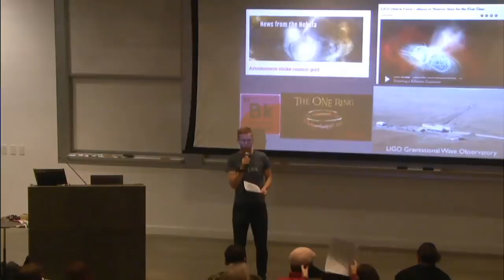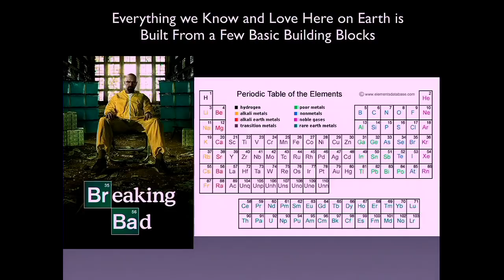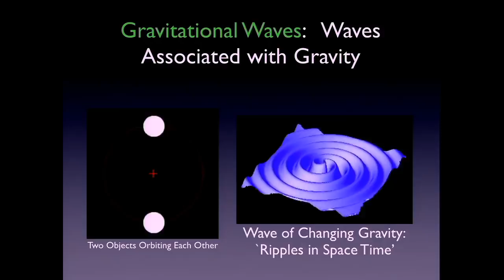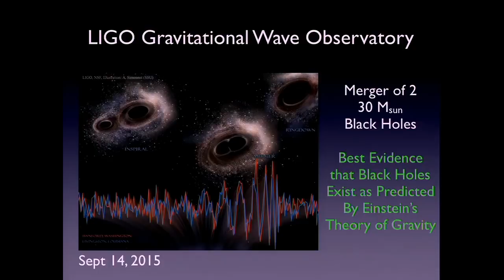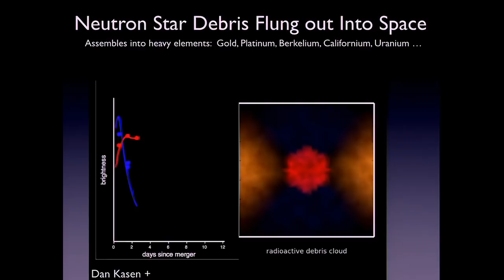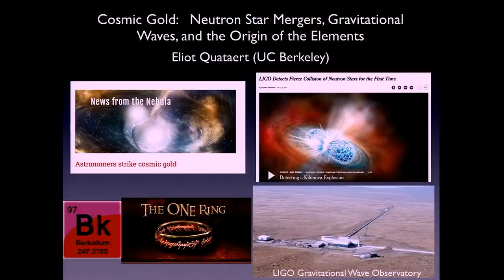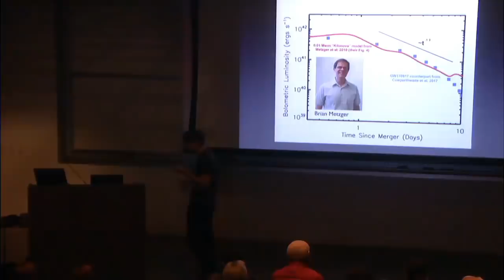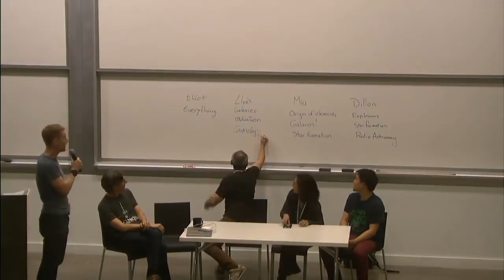Neutron Star Mergers and the Origin of the Elements - Eliot Quataert - 03/01/2019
In 2017, astronomers witnessed two neutron stars merging for the first time in history. Learn how events like this produce most of the gold in our jewelry and uranium powering the interior of the Earth.  Timestamps below:

00:00 Announcements
03:40 Intro to Origin of Elements Presentation
04:10 Origin of Elements Presentation
38:31 Origin of Elements Q&A
52:06 Q&A Panel Introductions
54:00 Q&A Panel
1:49:08 Concluding Remarks

Lecturer: Dr. Eliot Quataert
Title: Cosmic Gold: Neutron Star Mergers, Gravitational Waves, and the Origin of the Elements
Abstract: Scientists have recently developed a new way to `see’ the universe, using the gravitational waves predicted by Einstein nearly a century ago.  These waves can teach us about some of the most exotic objects known, including star “corpses" known as black holes and neutron stars.  Remarkably, they have also helped solve a longstanding puzzle about where in the Universe some of the elements we know and love here on Earth are produced, including gold, platinum, uranium, and even Californium!